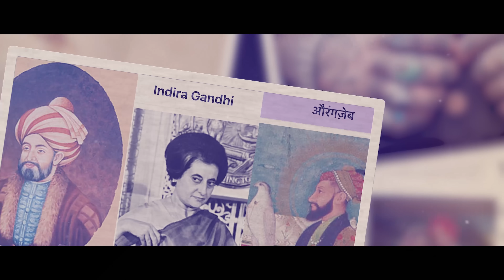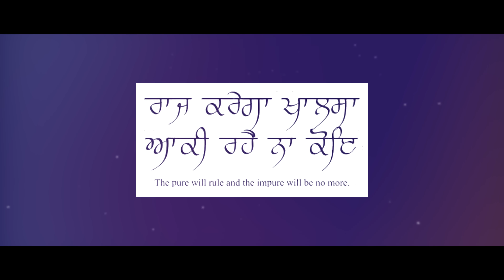Sun Tatta Tatta 3 (Full Video) Sony Maan || New Punjabi Songs 2022 || Latest Punjabi Songs 2022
62 West Studio & Ranbir Bath Presents New Punjabi  Song 2022 Named "Sun Tatta Tatta 3 (ਸੁਣ ਤੱਤਾ ਤੱਤਾ 3)" Sung  By Sony Maan Written By Happy Bandale Wala  And Music Given By CK Rocks

Title●- Sun Tatta Tatta 3 ( ਸੁਣ ਤੱਤਾ ਤੱਤਾ 3 )

Singer  ●- Sony Maan

Lyrics • Happy Bandale Wala

Music ●- CK Rocks

Producer ●- Ranjodh Bath

Project By ● - Ranbir Bath & Preet Lehri

♪   Available on :-

♪ Amazon Music

Company Contact